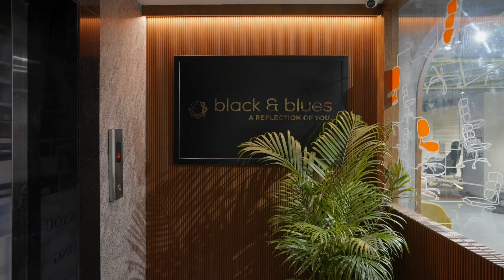Black & Blues Furniture Exclusive Store | Hitech City | Hyderabad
Join us on a captivating journey through our exclusive Black and Blues store in Hyderabad. Experience first-hand the unparalleled craftsmanship and attention to detail that goes into every piece of our furniture collection

Be part of a community that values quality, aesthetics, and service.